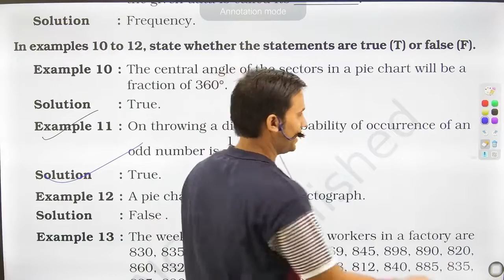A pie chart is also called a pictograph.